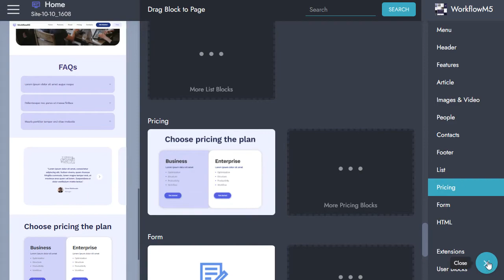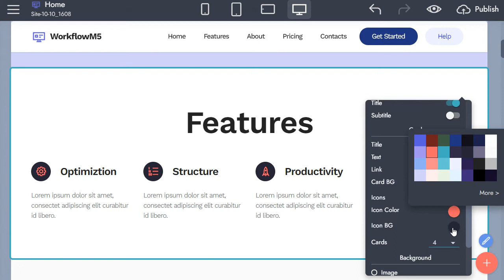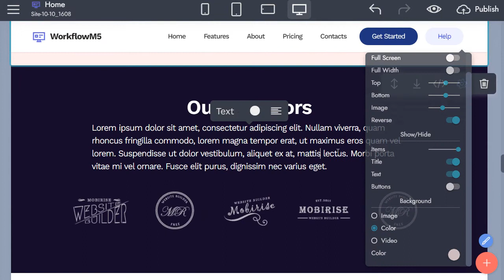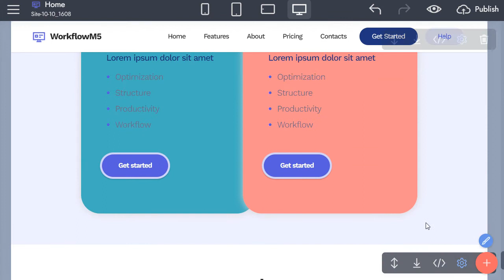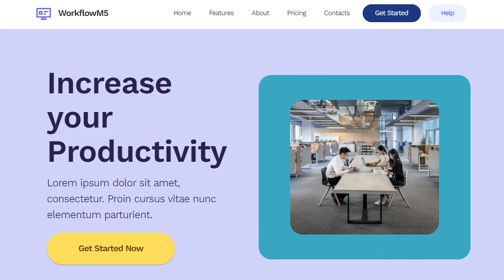Communication App Website builder | Events Website Template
WorkflowM5 is a theme for communication app, video conferencing platform, blog, environmental foundations, seminars, meets, welfare work, events, conferences, web app.

Website builder for mobile app,  create website for events, conference bootstrap template, blog HTML template, Communication app website builder, Events website template